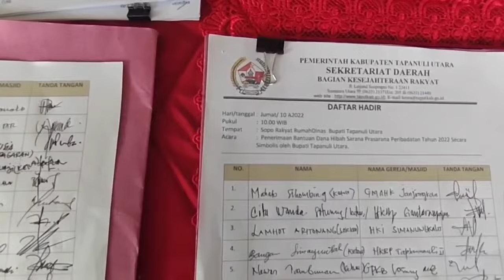BANTU RUMAH IBADAH || TAPANULI UTARA MINIATUR PANCASILA